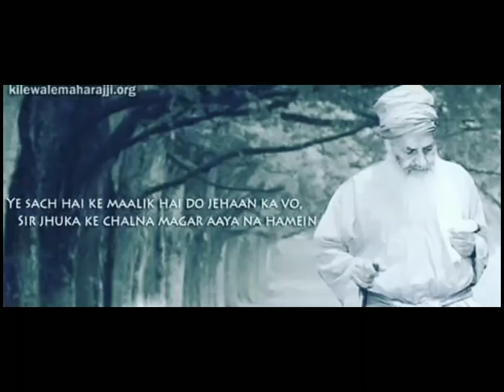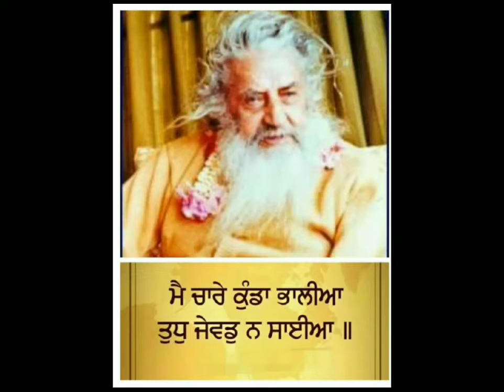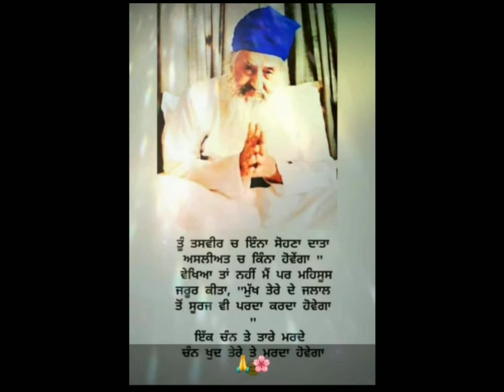Satgur Kaudii Bhetaa Laikee Bharaee Khajaane Daindaa Are🙇💙🙏🏻🤲🏻✨ Vaaho Vaaho ji 🙏🏻